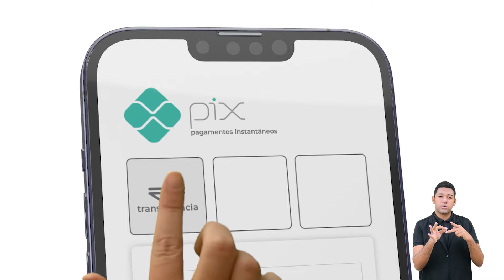Laydi Lopes - 26º Congresso de Jovens - Templo Central - Ieadalpe - 30/01/2024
Ou faça através das contas abaixo:
Ag. 3503-3
C.C. 40021-1

CAIXA
Ag. 3122

BRADESCO
Ag. 1058

SANTANDER
Ag. 3295

ITAÚ
Ag. 7474
C.C. 35183-5

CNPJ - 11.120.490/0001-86